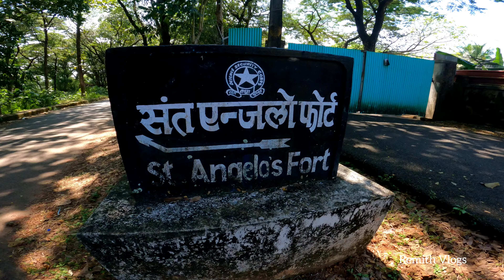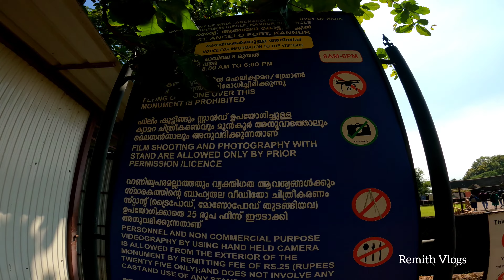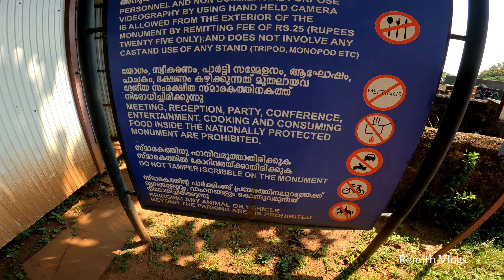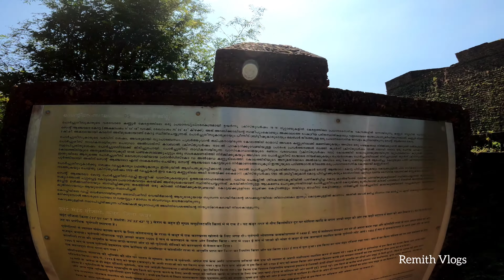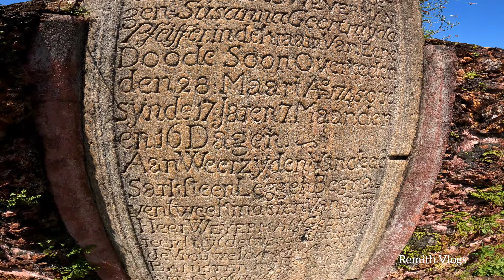കണ്ണൂർ കോട്ട Kannur Fort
കണ്ണൂർ കോട്ട